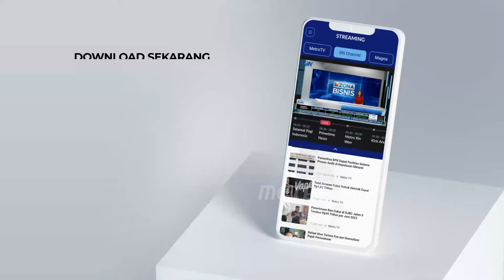TNI AL Siapkan 2 Kapal Untuk Misi Kemanusiaan [NEWSLINE]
MetroTV, TNI Angkatan Laut telah menyiapkan dua kapal pelayanan kesehatan untuk misi kemanusiaan di perairan dekat Palestina